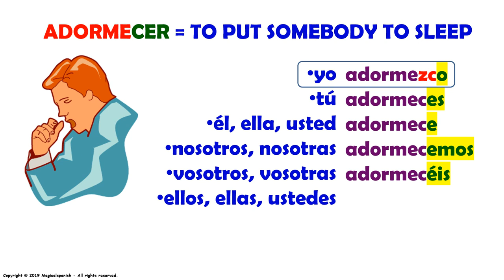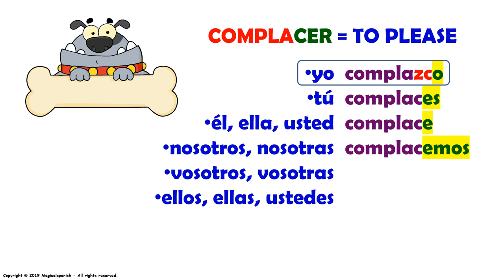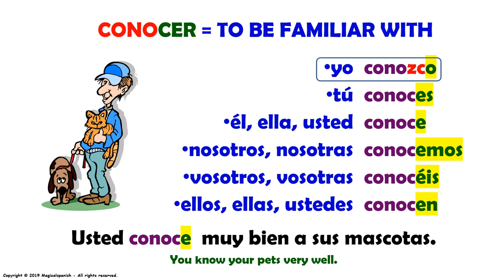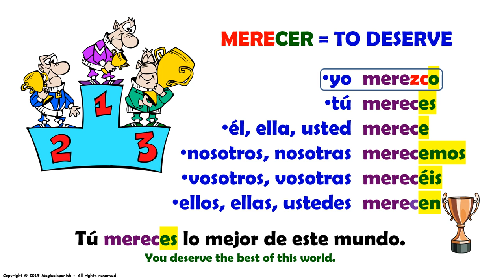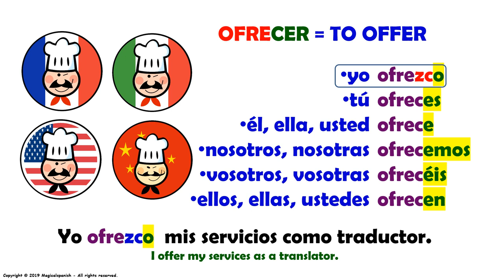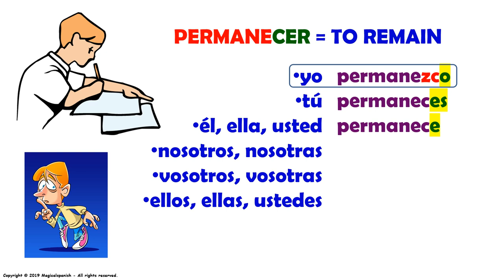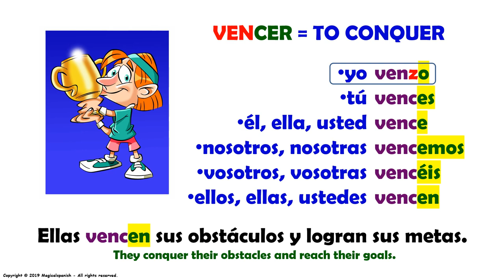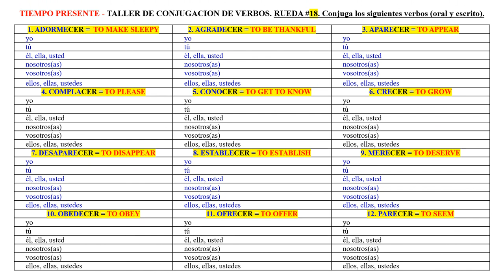18. Tiempo presente, verbos irregulares terminados en -CER.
En este video vamos a hablar acerca de la conjugación de los VERBOS IRREGULARES terminados en -CER en el tiempo presente. Este grupo de verbos tienen una forma especial para su conjugación y aquí te la explico. Recuerda que “la práctica hace al maestro” y esta es la clave para aprender a manejar y a usar los verbos correctamente. Este es uno de los temas más importantes para aprender en este hermoso idioma.

 Magicalspanish (Youtube)
 @mymagicalspanish (Facebook)
 @JovenLen (Twitter)
 @ingleswithraul (Facebook)
 @inglés_joven (Twitter)